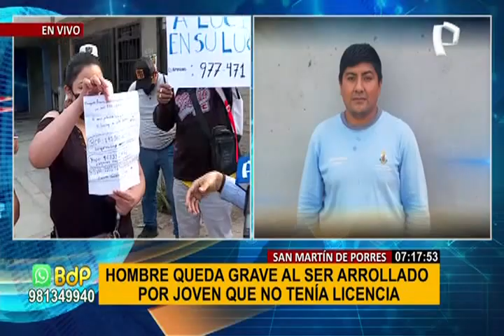SMP: hombre en UCI tras ser atropellado por joven que aprendía a manejar y no tenía licencia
Un padre de familia de 37 años se encuentra luchando por su vida desde una Unidad de Cuidados Intensivos, tras ser atropellado por un joven conductor, quien estaba aprendiendo a manejar y no contaba con brevete.

El lamentable hecho ocurrió en el distrito de San Martín de Porres y la familia de la víctima clama por justicia, debido a que el joven responsable del accidente, fue puesto en libertad.

"Se encuentra en Cuidados Intensivos, queremos justicia. Al chico lo soltaron, cómo es posible que el juez lo haya dejado en libertad", expresó la esposa a Buenos Días Perú.

NO ASUME GASTOS

Además, señaló que el joven no se ha hecho hasta ahora responsable de los gastos médicos. "No se ha acercado nadie, nos hemos encontrado con la sorpresa de que ya lo soltaron. Él dice que su error fue no agarrar un carro que no era de él", relató.

Para cualquier número de ayuda, puede comunicarse al 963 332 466.